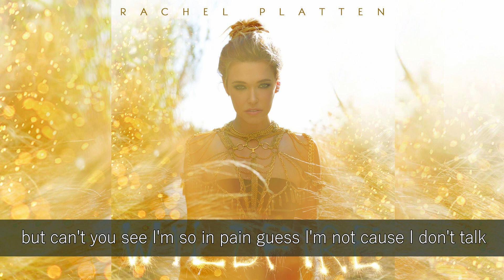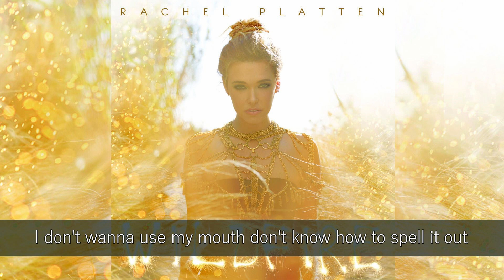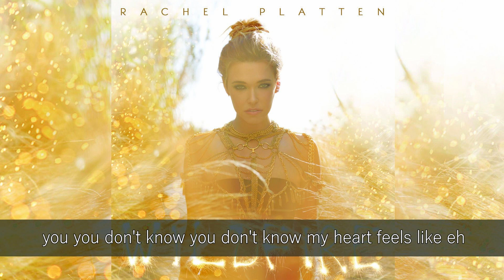RACHEL PLATTEN - YOU DON'T KNOW MY HEART LYRICS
SONG TITLE: YOU DON'T KNOW MY HEART
ALBUM TITLE: WILDFIRE (2016)